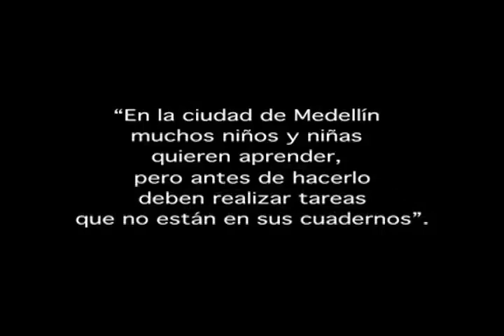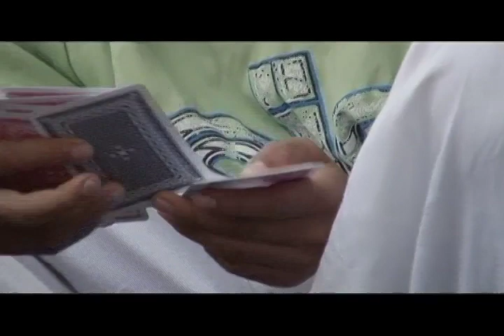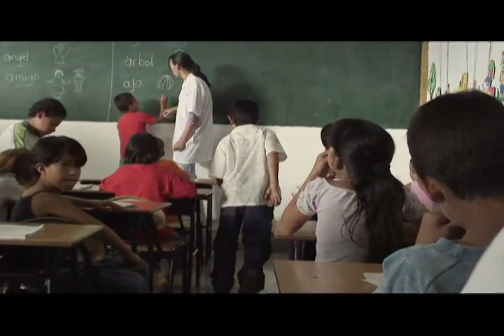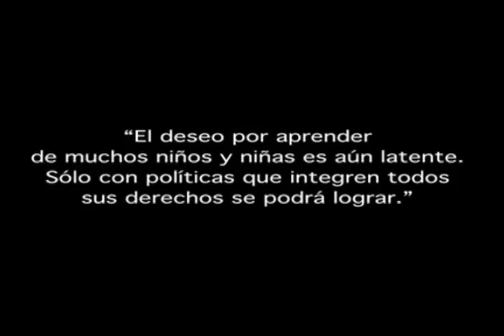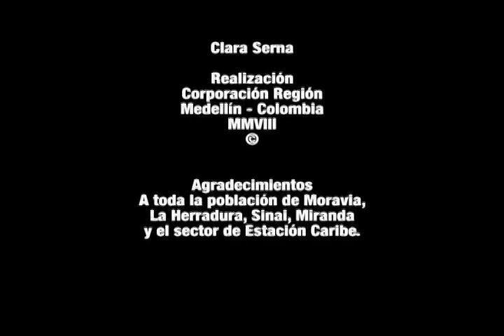LA ESCUELA BUSCA EL NIÑO-A ¨Me gusta aprender... pero...¨ (social)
¨Me gusta aprender... pero...¨

LA ESCUELA BUSCA EL NIÑO-A (social)

Documental donde vemos a los niños de Moravia (Medellín) en su entorno, los vemos afrontando responsabilidades desde muy pequeños y su ultima prioridad es asistir a la Escuela.

Este proyecto de Educación de la UNICEF trata de incluirlos al sistema educativo...

Documental realizado en el 2008.